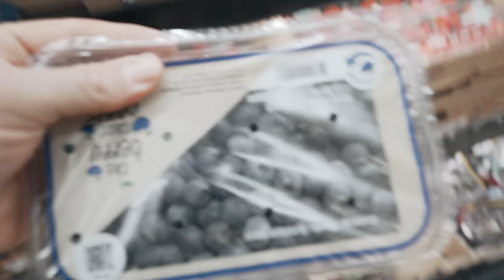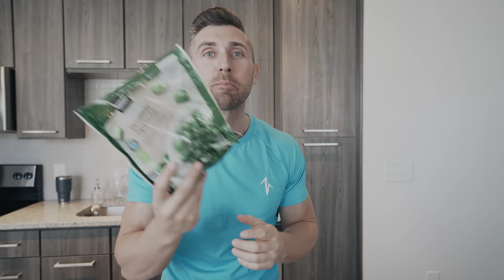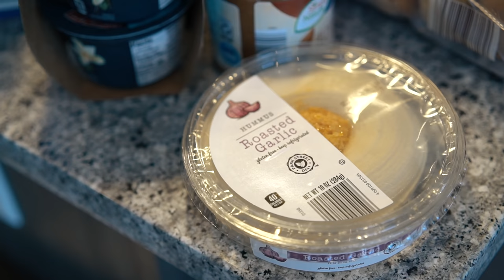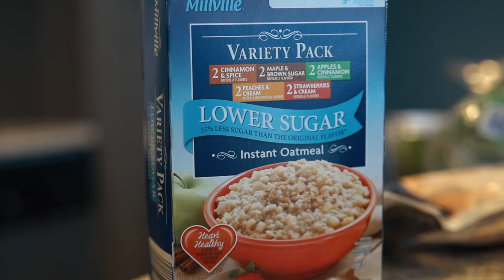Healthy, Budget-Friendly ALDI Grocery Haul (+ Black Friday Clothing Haul)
Healthy, budget-friendly ALDI Grocery haul and Black Friday Pickups.

Videos Edited by Greg Happ:
GregTheFilmGuy